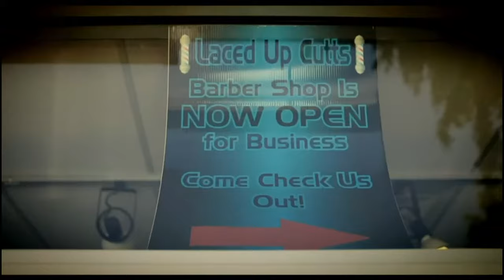Tray Chaney - Reflection in a Barber Chair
Music video by Tray Chaney performing Reflection in a Barber Chair. Tray Chaney